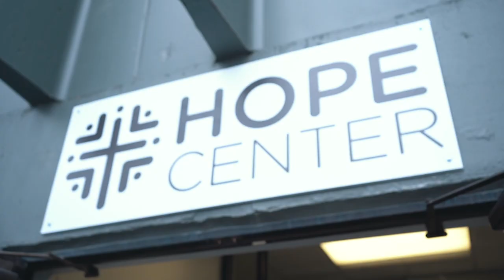Ministry Year 2020–2021 Highlights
Take a look at what God did in and through Harvest Bible Chapel in this past year.